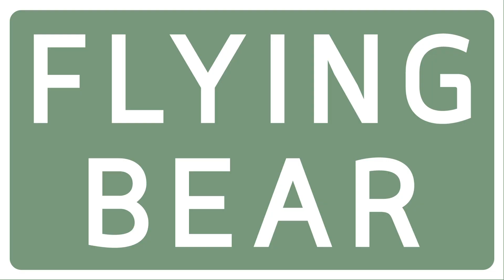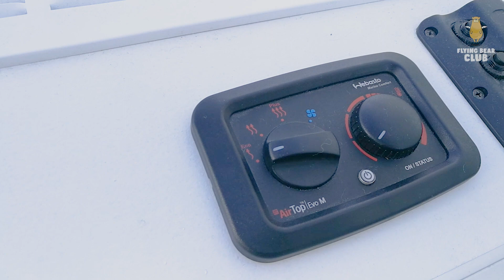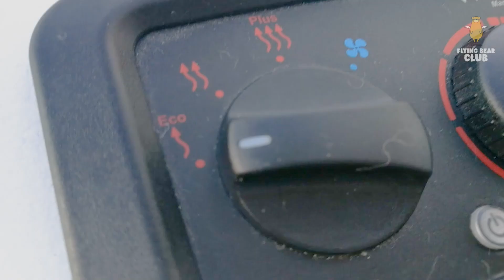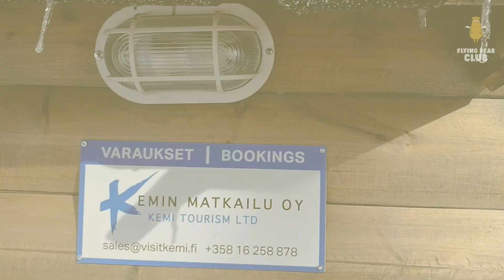FINLAND 101 Ep.24 โรงแรมรถบ้าน แบบฟินแลนด์ นอนดูแสงเหนือบนทะเลน้ำแข็ง | Olokolo, Kemi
ช่วยกัน กดถูกใจ + กดแชร์ + กดติดตาม และกดกระดิ่ง เพื่อเป็นกำลังใจให้พวกเราด้วยนะค้าา 😍🙏 (คลิกเลย!

If you like this video, please give us a THUMBS UP 👍 and SHARE ↗ this video. 😊

ช่องทางติดตามฟลายอิงแบร์คลับ
Follow FLYING BEAR CLUB

สนใจสั่งหนังสือท่องเที่ยวขายดีอันดับ 1: FINLAND 101
หรือ ไปทัวร์ส่วนตัว ท่องเที่ยว ดูงาน เยี่ยมชมโรงเรียนฟินแลนด์
หรือ ส่งบุตรหลานไปซัมเมอร์แคมป์ ณ ประเทศฟินแลนด์

Interested in ordering the bestseller FINLAND 101 guidebook
Or book an exclusive and private tour to Finland
Or sent your kids to winter/summer camp in Finland

เกี่ยวกับหนังสือคู่มือนำเที่ยว FINLAND 101

🍀 คู่มือนำเที่ยวฟินแลนด์ (ภาษาไทย) 4 สี 400 หน้า ภาพถ่ายจริง 100% พิมพ์ด้วยหมึกจากถั่วเหลือง บนกระดาษถนอมสายตา เบา พกสะดวก และเป็นมิตรกับสิ่งแวดล้อม
🍀 อธิบายวิธีเดินทางอย่างละเอียด พร้อมแผนที่เมือง พาเที่ยวจากใต้สุดจนถึงเหนือสุดของประเทศฟินแลนด์ รวม 9 เมืองกับอีก 1 หมู่บ้าน พร้อมเกร็ดความรู้มากมาย ทั้งด้านสังคม วัฒนธรรม และการศึกษา
🍀 มาร่วมค้นหาคำตอบว่าทำไม ฟินแลนด์จึงมีการศึกษาดีเป็นอันดับ 1 ของโลก และยังได้รับการจัดอันดับเป็นประเทศที่มีความสุขที่สุดในโลกอีกด้วย
🍀 แม้ยังไม่มีแผนเที่ยวจริง ก็อ่านสนุก ได้สาระพร้อมความบันเทิง สำหรับผู้ที่กำลังวางแผนเที่ยว เล่มเดียวเอาอยู่ ครบตั้งแต่เริ่มวางแผนเดินทาง จนถึงเรื่องเที่ยว กิน นอน และชอปปิงของฝาก
🍀 ส่งฟรีทั่วประเทศไทย สนใจไลน์หาแยมได้ที่ @flyingbearclub (อย่าลืมใส่ @ ด้วยนะคะ) (ลิงก์ หรืออินบ็อกซ์หาแยมที่เฟซบุ๊กเพจ FLYING BEAR CLUB (ลิงก์

Keep Travelling & Stay Curious!